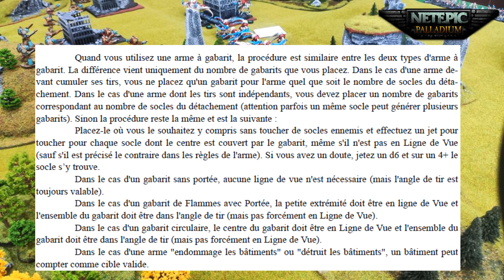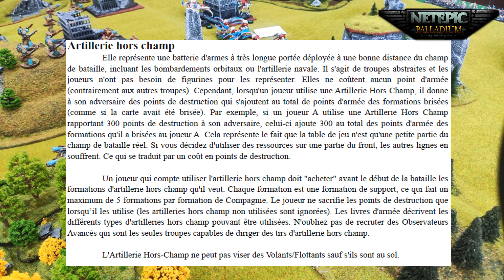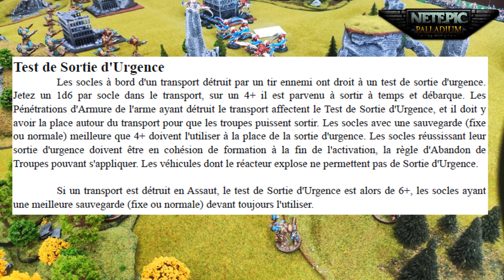[NetEpic Palladium] Règles V2 : La Phase de Combat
Nouvelle vidéo sur les règles NetEpic Palladium V2.
Aujourd'hui nous présentons la Phase de Combat d'un tour de jeu.